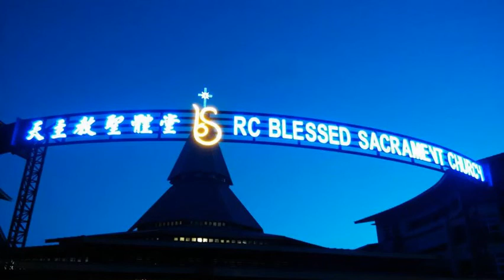圣枝主日 答唱咏 (姜震 谱曲)